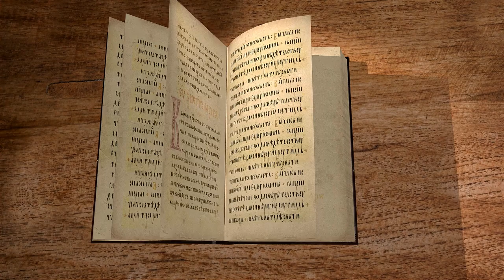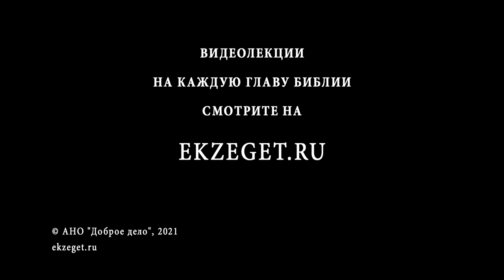Евангелие от Иоанна. Глава 9. Протоиерей Александр Прокопчук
Исцеление слепорожденного.
Фарисеи спрашивают исцеленного и его родителей.
Исцеленный уверовал в Сына Божия; слепота фарисеев.